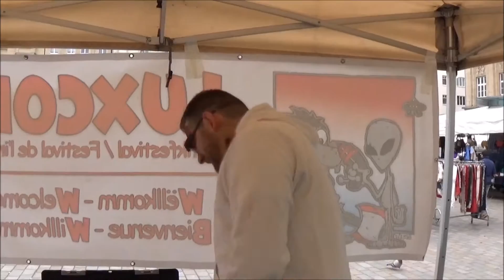Madsplay RL 49 Monster Walk 29 10 2016 Esch ( re-Upload)